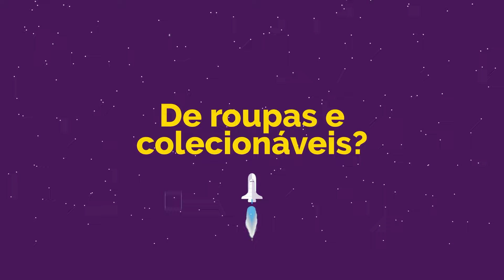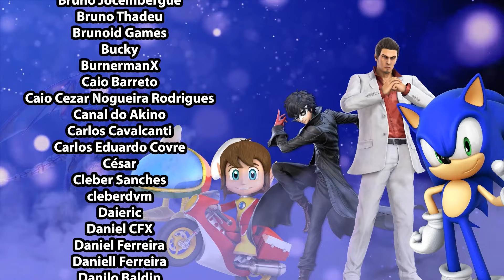"Coisas que eu não entendo…" – 20 - Robôs Gigantes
Podemos falar sobre robôs gigantes?

Vamos nessa!

Chapters:

00:00 - Propagandas
00:20 - Chamada
01:15 - Vamos tirar uma coisa do caminho primeiro
04:17 - Criaturas VS Robôs
08:11 - Robôs gigantes não fazem o menor sentido
10:29 - Problemas táticos
25:26 - Pq Icmb SEMPRE irão funcionar
27:11 - Voltando aos problemas táticos
37:58 - Problemas técnicos
1:00:53 - Robôs místicos
1:04:14 - Encerramento

JUNIÃO:

🎮 Xbox Live: JuniaoSFWS
🎮 PSN: JuniaoSFWS
🎮 Steam: Junião
🎮 Origin: asj_rocker
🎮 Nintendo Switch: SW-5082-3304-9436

MARCEL:

🎮 Xbox Live: Tellion
🎮 PSN: Tellion_SFWS
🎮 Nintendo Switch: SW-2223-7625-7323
🎮 Steam: True_Tellion
🎮 Origin: Tellion